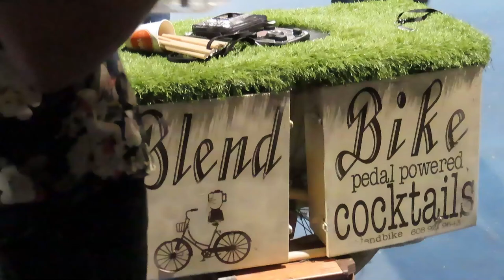Another Big A** Skate Session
You will see skate sessions, vlogs, media coverage, competition coverage and more!